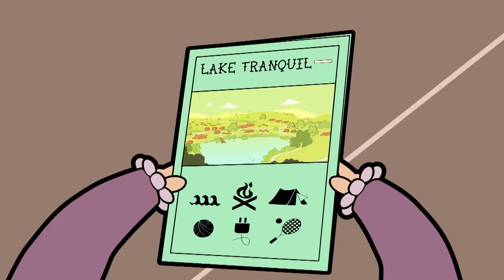Mr Bean's Hand-made Campervan ! | Mr Bean Full Episodes | Mr Bean Official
To go camping, Mr Bean decides to make his own campervan!